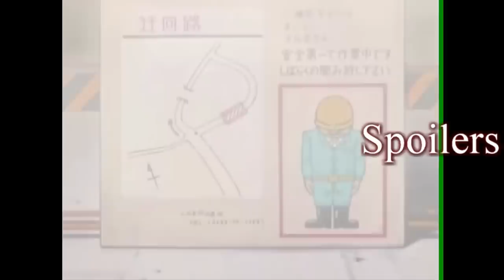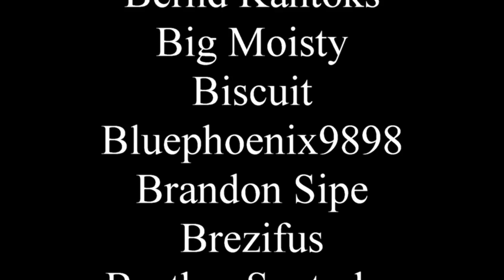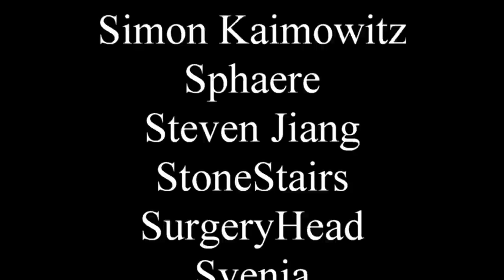Prince of Thorns: Proof that being Evil is Fun and Profitable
I resent all of you for the crime of existing.

0:00- No spoilers
19:20 - Spoilers